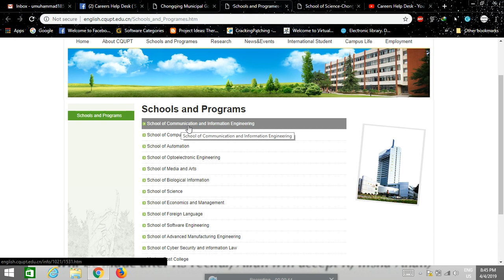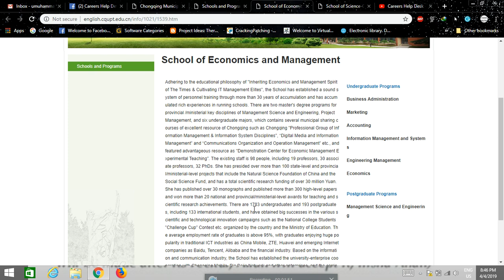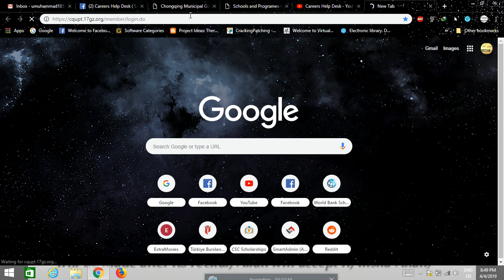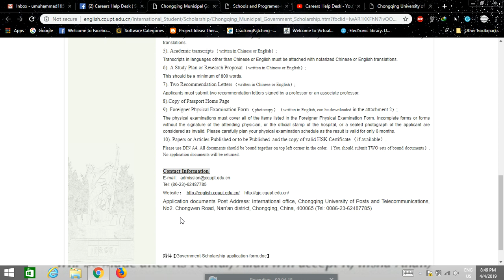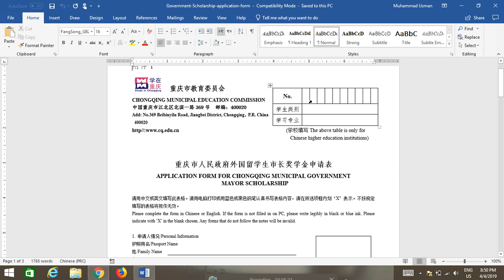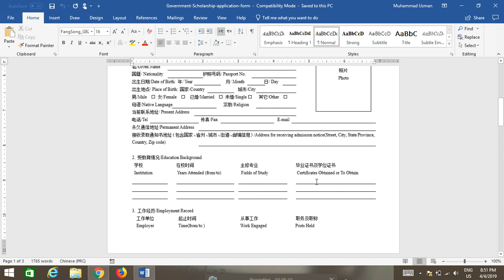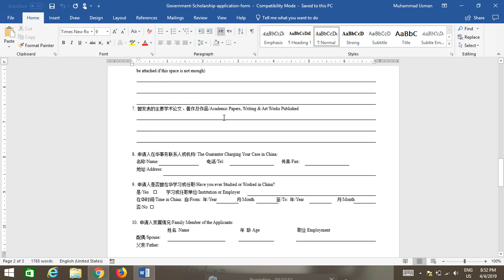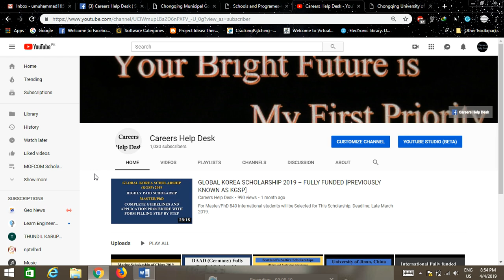Chongqing Municipal Government Mayor Scholarship 2019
（For Undergraduate and Graduate Students）Deadline: 15 April 2019